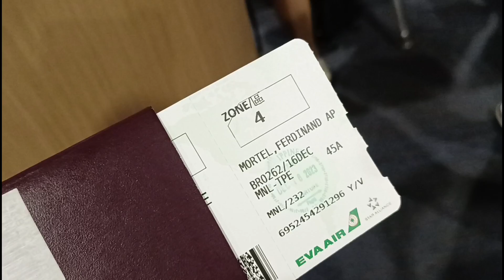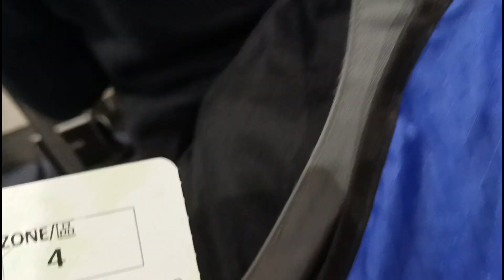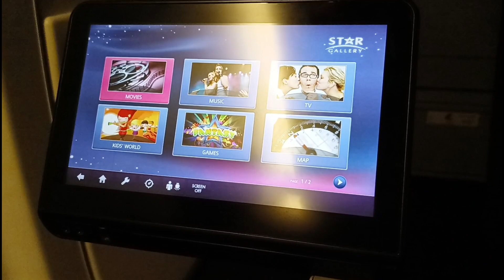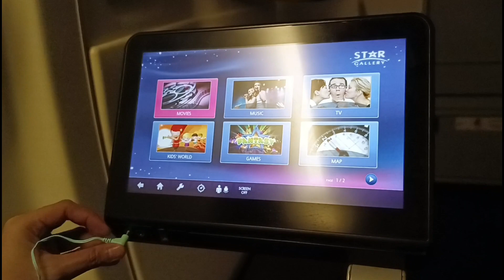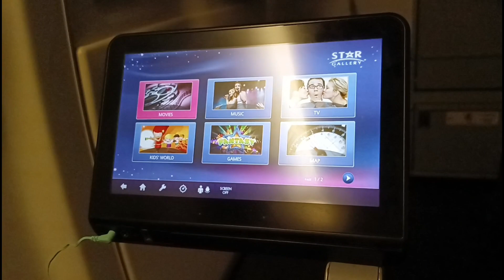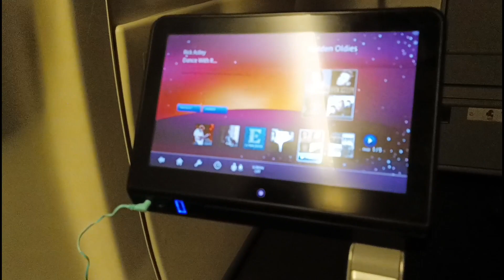NAIA TO TAOYUAN AIRPORT | EVA AIR EXPERIENCE